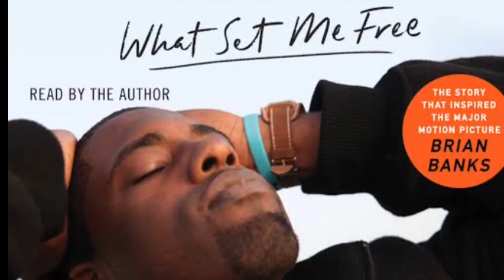TOP 5 hindi dubbed crime thriller HOLLYWOOD MOVIES ON YOUTUBE